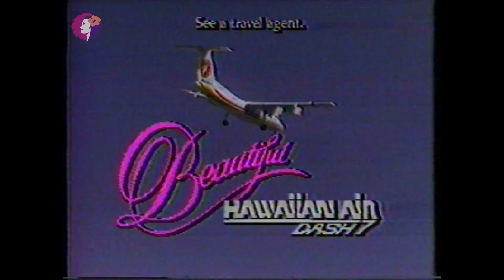1986 Tel Ad Series Islands in the Sky